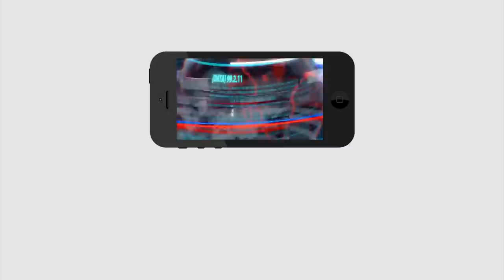Ys Jagan | AP | ఏపీలో మరో వూహాన్ | PDTV News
ఏపీలో మరో వూహాన్